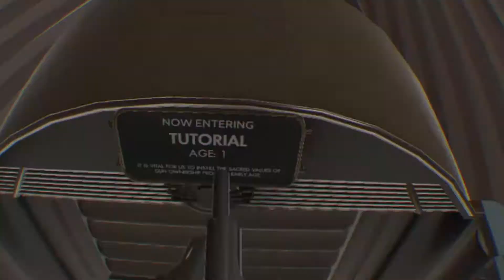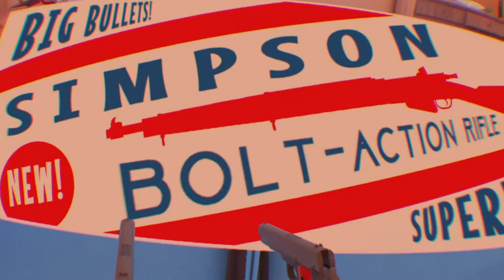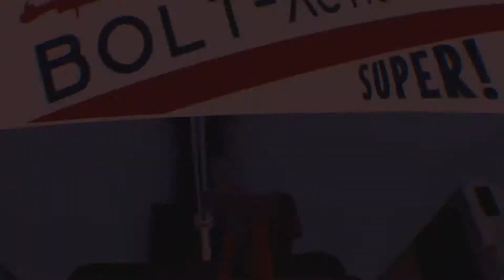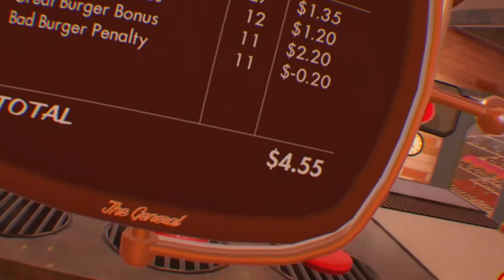The American Dream | VR | Guns Are A Man's Best Friend !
Hello, to days video is the Vr game The American Dream,

Please No:
Verbal abuse
Spam
And be nice and friendly to each over